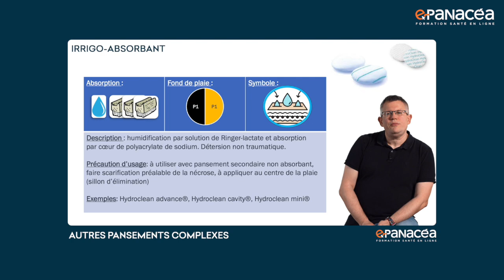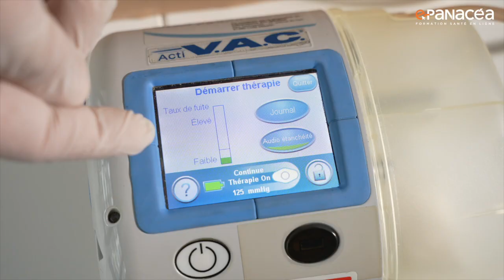Formation IDEL DPC - Plaies et cicatrisation en secteur libéral - Blended-learning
Découvrez notre formation DPC spéciale IDEL consacrée à la prise en charge des plaies et cicatrisation en secteur libéral.

Format blended-learning :
- 4h de e-learning
- 7h de présentiel